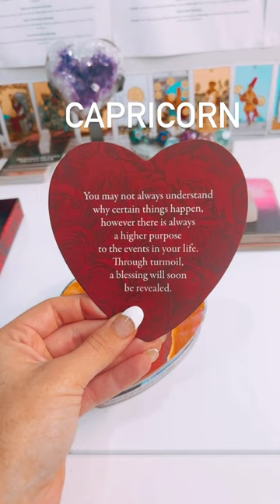capricorn clairvoyance oracle shortsvideo affirmations music